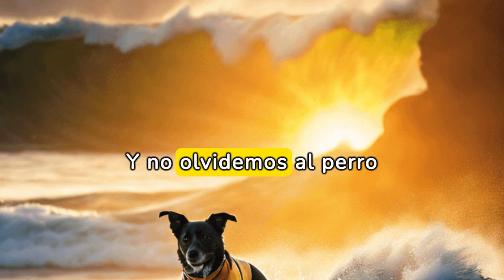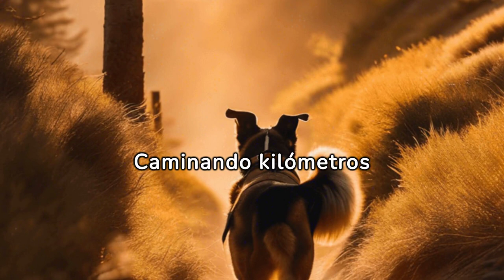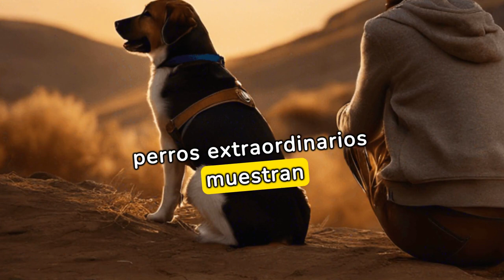“Perros que hicieron cosas increíbles: ¡Captado en cámara!”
Este emocionante video presenta una colección de momentos increíbles protagonizados por perros, captados en cámara para el asombro de todos. Desde un perro patinando con destreza hasta otro surfeando grandes olas, cada clip muestra las habilidades excepcionales y la inteligencia de estos caninos. También verás actos heroicos, como un perro rescatando a un niño en peligro o dominando complejos cursos de agilidad. Estas hazañas no solo celebran la conexión especial entre los perros y sus dueños, sino que también destacan cómo estos animales superan expectativas y muestran un coraje extraordinario. Prepárate para quedar impresionado y emocionado con cada historia única y emocionante.